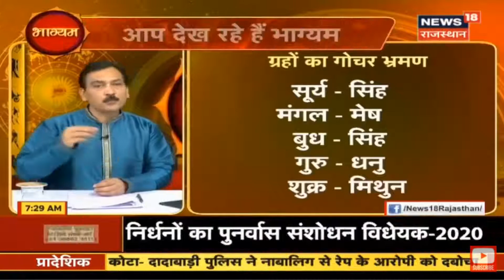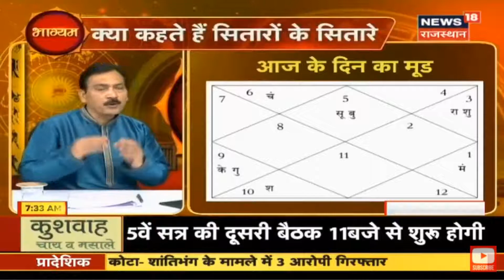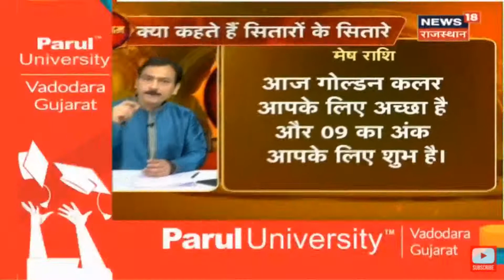आज का पञ्चांग आज का राशिफल 21.8.2020 Today's Panchang and Predictions, आज के दिन का मूड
आज का पंचांग, आज का राशिफल, ग्रहों के गोचर भ्रमण में क्या है आज की स्थिति. क्या हैं आज के ग्रह योग, आज के व्रत त्यौंहार, जानिए आज के दिन के शुभ चौघडिये.

Today’s Panchang, Today’s Planetary Position of stars, Does and Don’ts for Today
Pandit Mukesh Bhardwaj : “BHAGYAM” 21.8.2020 Part 1 : Astrology Show on News18 Rajasthan. Daily Show time : 7.30 to 8.00 am